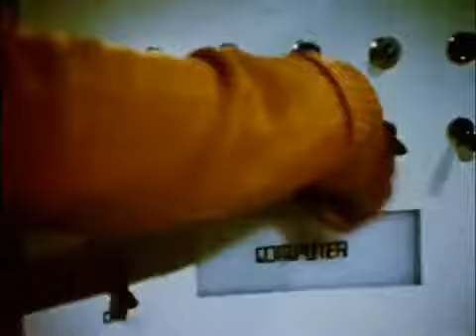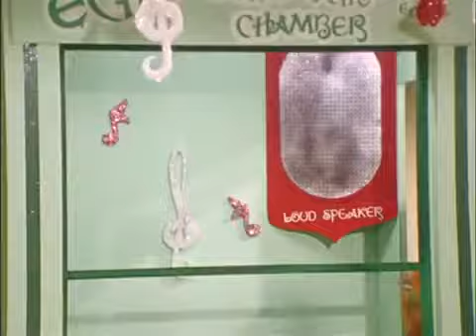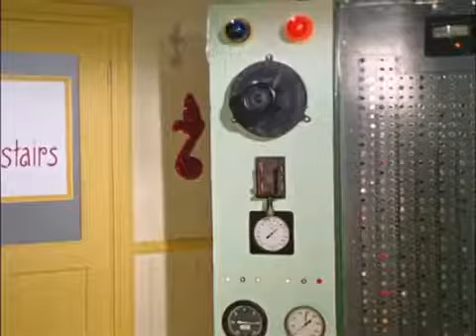EP05 - Music Man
Frank and Dracula sign up for music lessons in an attempt to foil the mad musicians who robbed a telethon.

Directed by         Written by                                 Original air date
James Sheldon Earle Doud & Chuck McCann October 9, 1976

Cast:

Walt - Fred Grandy
Dracula - Henry Polic II
Bruce W. Wolf - Buck Kartalian
Frank N. Stein - Michael Lane

Special Guest(s): Music Man / Lorenzo Musica (portrayed by Marty Allen)
                  Andante and Allegro (portrayed by Tom Sherohman and Michael McManus)